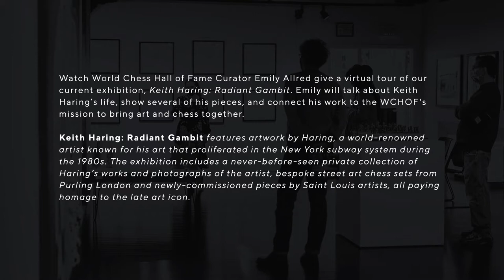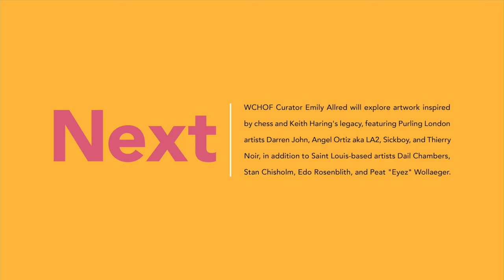Family Virtual Tour of Keith Haring: Radiant Gambit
Watch World Chess Hall of Fame Curator Emily Allred give a tour of our current exhibition, Keith Haring: Radiant Gambit. Emily will talk about Keith Haring’s life, show several of his pieces, and connect his work to the WCHOF's mission to bring art and chess together.

Keith Haring: Radiant Gambit features artwork by Haring, a world-renowned artist known for his art that proliferated in the New York subway system during the early 1980s. The exhibition includes a never-before-seen private collection of Haring's works and photographs of the artist, bespoke street art chess sets from Purling London and newly-commissioned pieces by Saint Louis artists, all paying homage to the late art icon.